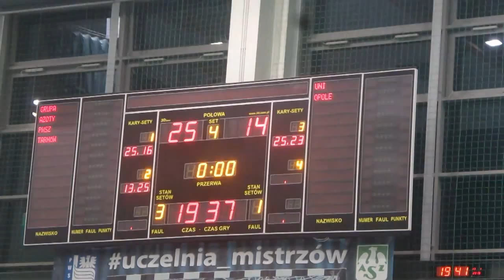Siatka rządzi!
Coś na rozgrzanie i rozjaśnienie smętnych, zimowych wieczorów? Fantastyczna atmosfera, gorące emocje, wspaniała wygrana.
PWSZ Jedynka Tarnów - Uni Opole 3:1. Gratulacje!